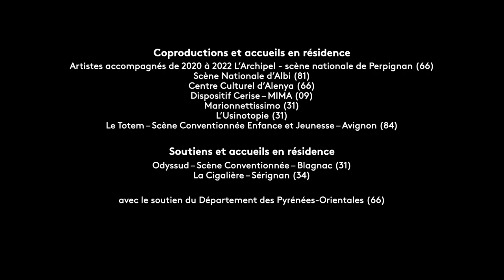La dignité des gouttelettes — Cie Mercimonchou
Teaser du spectacle La dignité des gouttelettes  de la Compagnie Mercimonchou

qui jouera Mercredi 17 novembre à 15h
au Petit Théâtre St Exupère, Blagnac

et Vendredi 19 novembre à 17h15
au Foyer des Aînés de Tournefeuille

Dès 1 an — 25 min
Création 2021

dans le cadre du Festival Marionnettissimo